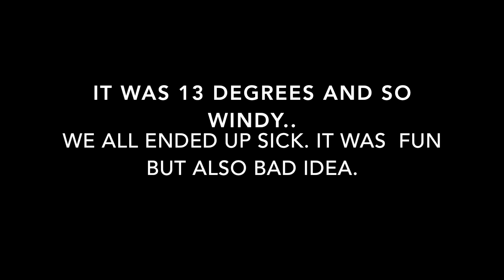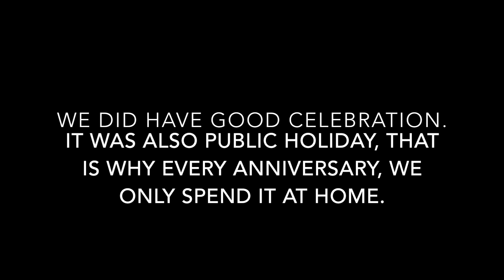11th Year Wedding Anniversary